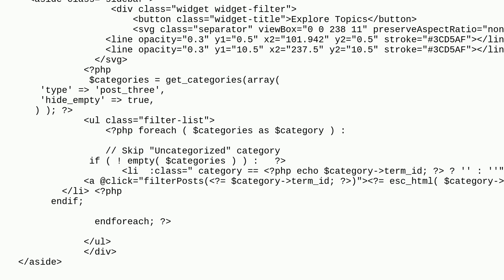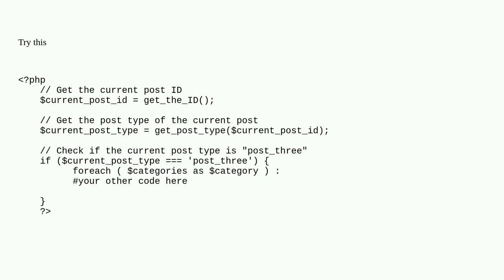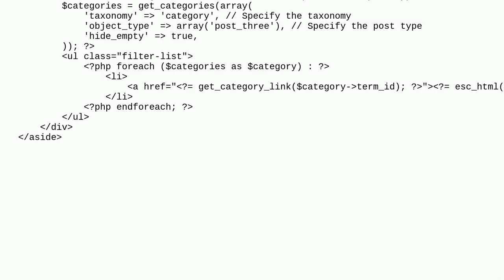Wordpress: Show category only if post type is post_three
Show category only if post type is post_three

A special thanks goes out to the community

  categories custom-post-types